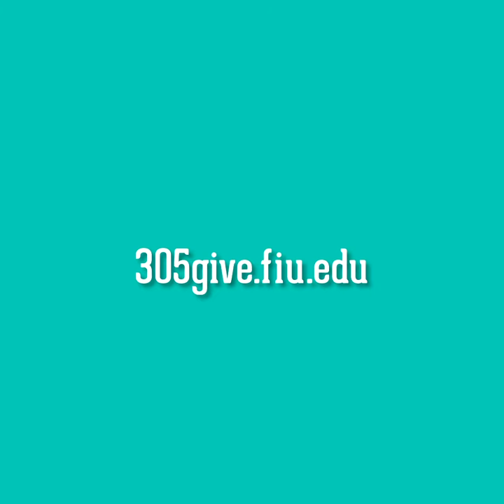FIU 305 Give Day Thank You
FIU and the FIU Alumni Association thanks everyone for participating in FIU 305 Give Day.